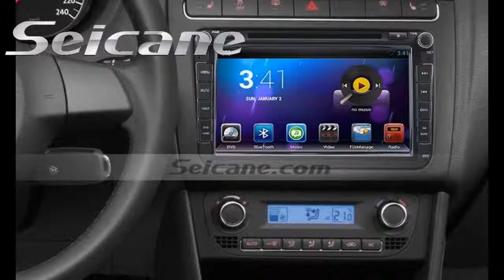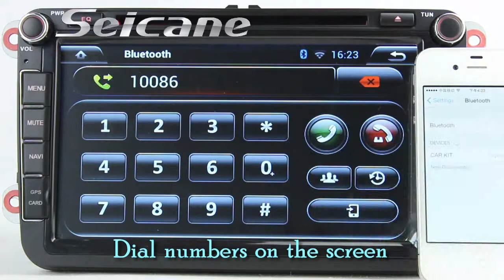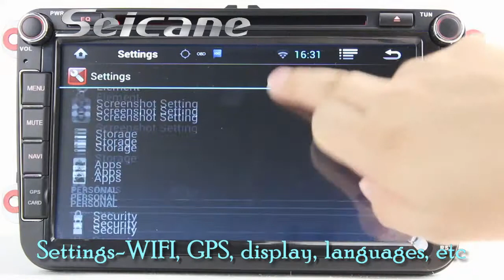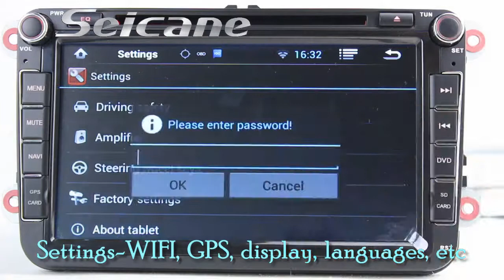Dual Core 1.6GHz Android 4.2 2010 2011 Seat Alhambra DVD Bluetooth GPS Radio with 3G WIFI USB OBD II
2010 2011 Seat Alhambra DVD Bluetooth GPS radio with 3G WIFI USB OBD II.
Functions: GPS: The latest built-in navigation provides accurate GPS satellite location and supports online navigation.
DVD: It has anti shock memory and last position memory feature; and, it supports 1080p HD video.
Radio: It has standard AM/FM tuner with RDS and supports 30 preset radio stations.
SWC: It supports controlling the car’s function keys by operating the steering wheel buttons.
SD/USB: It has USB port and Micro SD card slot with maximum capacity of 32G for video play up to 1080P, photo view, software update etc.
There are more great functions in it. Know more and get discount now.